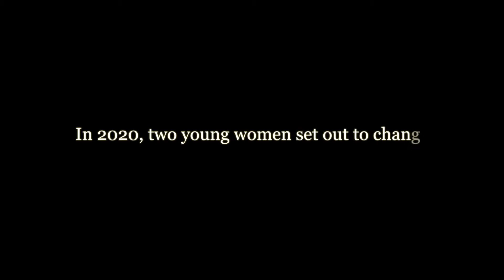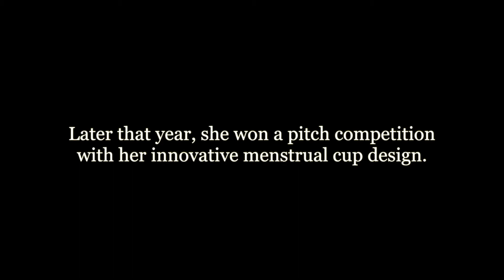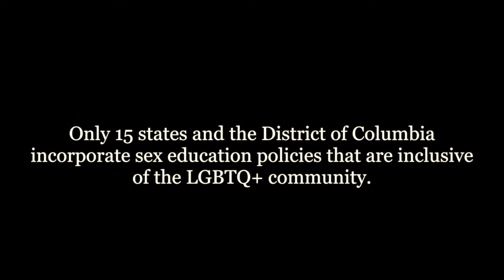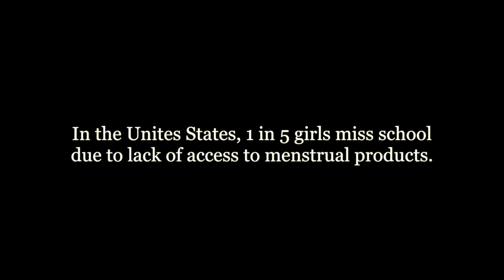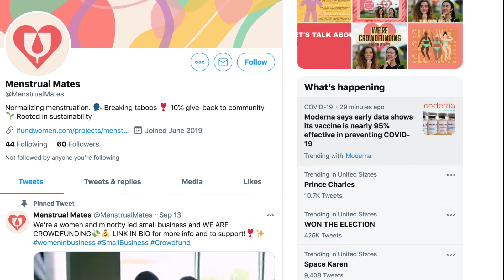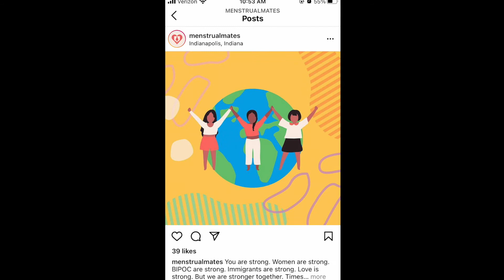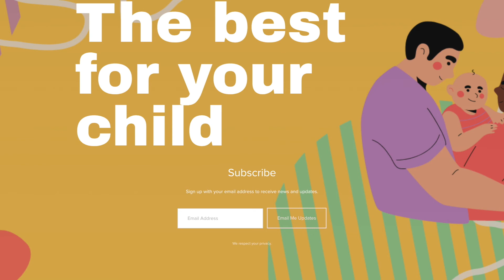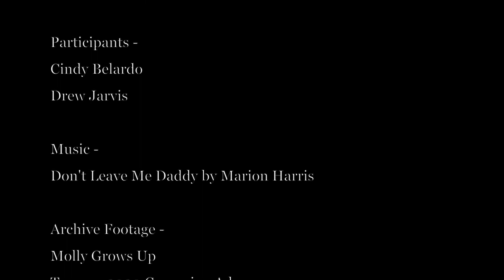Menstrual Mates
Menstrual Mates highlights the journey that two young women undergo in order to achieve their vision of menstrual equity and put an end to the stigma once and for all.